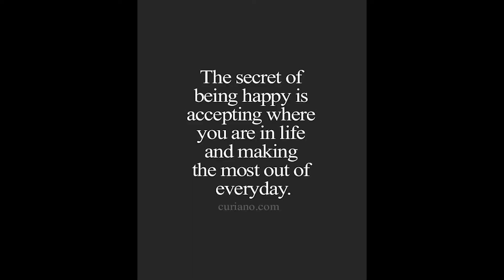11 CHRISTMAS ACTIVITIES || Vlogmas day 20|| interracial relationship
Yay, it's vlogmas day 20!! Today we are telling you 11 Christmas activities that you can do during this break. We hope this can help you this break.
Guy join our crazy family! We would love to have you along on our journey!